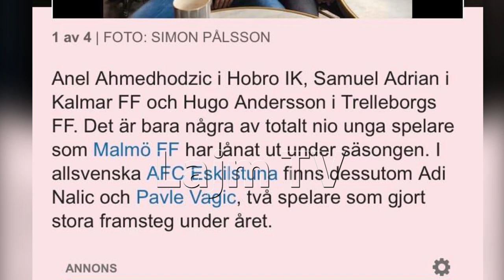Agim Sopi, trajneri i talenteve të futbollit në Suedi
Na ndiqni:
Prodhoi:LajmTV, Mars 2020